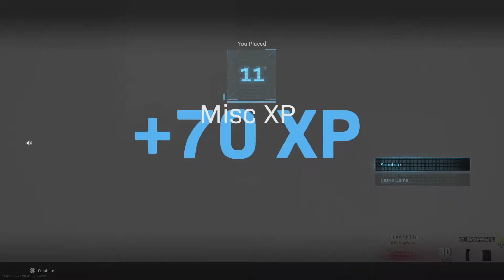Warzone may 10th teamwork